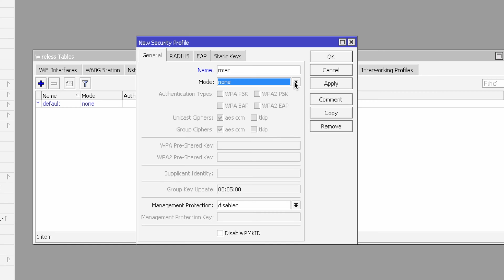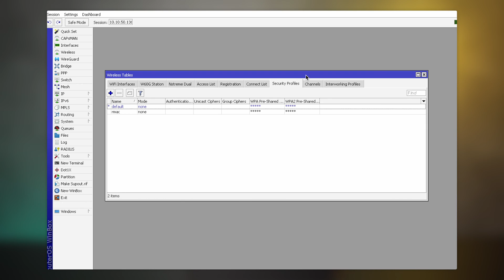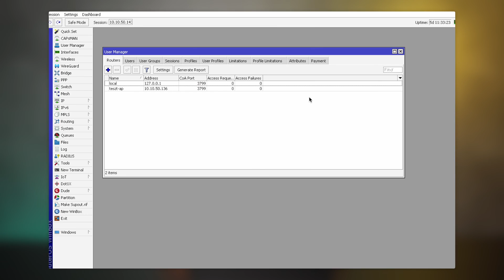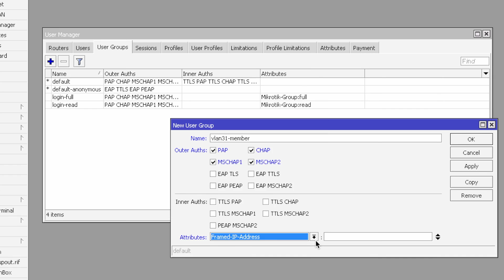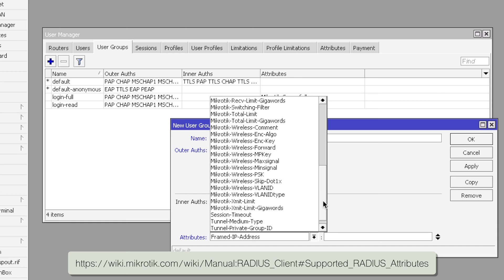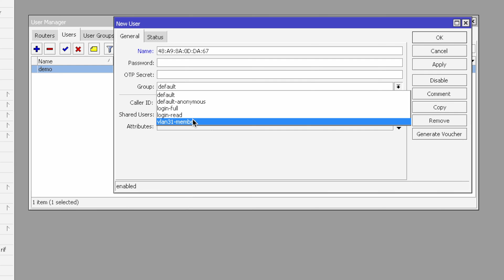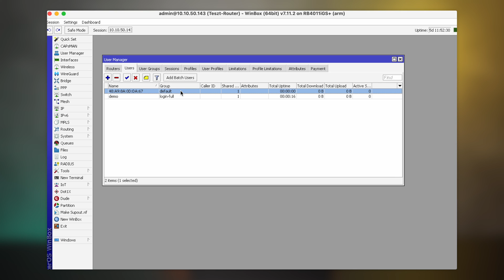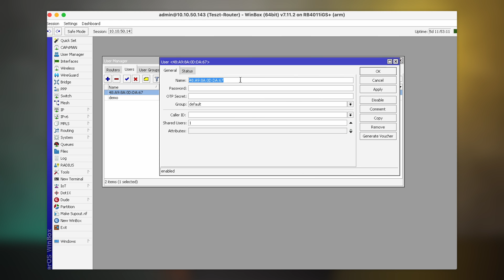MikroTik Shorts - RADIUS MAC authentikáció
Folytatódik MikroTik Shorts fantázianevet viselő sorozatunk mely igyekszik MikroTik-el kapcsolatos praktikákat megosztani a közönséggel az alapoktól egészen a komplex megoldásokig. A RADIUS szerverről magáról, illetve a MikroTik saját RADIUS megoldásáról a User Managerről már részletesen beszámoltunk nektek egy-egy korábbi epizódban. A mai részben megmutatjuk azt, hogy wireless AP-k esetében miként használható a MAC alapú RADIUS authentikáció.

Időbélyeg:

00:00 - Bevezetés
00:27 - RADIUS MAC authentikáció a gyakorlatban
09:01 - Tesztelés
10:57 - Lezárás